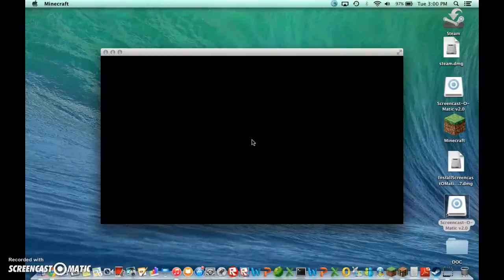Ssurvival Let's play episode (1) Getting started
The start of are First survival  lets play Enjoy!